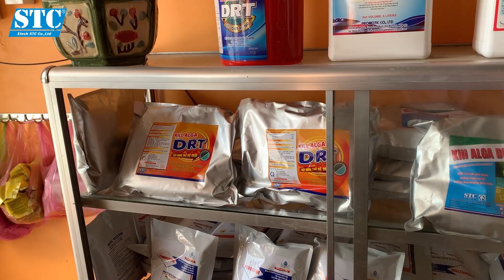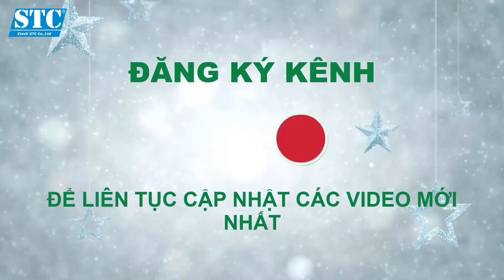Triết lý kinh doanh "Đồng Hành Trao Giá Trị" từ Etech STC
Etech STC thành lập vào 27/11/2010: Hoạt động chính cty chuyên lĩnh vực nuôi trồng thủy sản!

Etech STC cảm ơn quý khách hàng đã tin dùng, và ủng hộ sản phẩm cty trong những năm qua.
Công ty mong muốn sự ủng hộ này ngày càng thêm bền chặc và bền vững hơn nữa.
Vừa qua công ty cung đã tái cấu trúc và có những sản phẩm mới, quy trình mới được nhiều bà con ủng hộ.
Công ty luôn luôn lắng nghe, và nghiên cứu phát triển, tìm giải pháp tốt nhất tối ưu, giúp người chăn nuôi Việt Nam giảm rủi ro, tăng lợi nhuận.

Các lỉnh vực tập trung chính của chúng tôi là: Cung cấp giải pháp NTTS, vật tư NTTS, Giống NTTS, thuốc thủy sản, men vi sinh, thảo dược, khoáng chất, hợp tác nghiên cứu, đào tạo.., giúp người nuôi trồng thủy sản giảm rủi ro, chăn nuôi bền vững.
Trong Video này chúng tôi sẽ chia sẽ về quá trình thành lập cũng như chia sẻ về Triết Lý Kinh Doanh của Etech STC trong ngành nuôi trồng thủy sản.

Etech STC chuyên cung cấp giải pháp cho người nuôi trồng thủy sản bằng triết lý “Đồng Hành Trao Giá Trị” đây là sự thúc đẩy sáng tạo, đổi mới, đem đến cho người nuôi những giá trị thật nhất về vật chất lẫn tinh thần.
Etech STC luôn nghiên cứu đổi mới phù hợp thực tế đáp ứng được nhu cầu người nuôi với những chi phí phù hợp và hiệu quả.
Xem thêm video hướng dẫn về nuôi tôm, cá, ếch, lươn, ốc và vật nuôi thủy sản khác.
⚡Trang thông tin kỹ thuật nuôi tôm, mô hình nuôi tôm, thuốc trị bệnh tôm, Thuốc thủy sản ETECH STC

Công ty TNHH ETECH STC
Địa chỉ Văn phòng: Số 251, Đường  Lê Tấn Bê, Phường An Lạc, Bình Tân, TP. HCM
Điện thoại: 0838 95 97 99
Tư vấn kỹ thuật: 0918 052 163
Chuyên nhập khẩu sản xuất và kinh doanh:
✅Thuốc trị bệnh tôm, trị bệnh cá, ếch, lươn, ốc và các vật nuôi trồng thủy sản khác
✅Thảo dược cho ăn và xử lý phòng ngừa và trị bệnh gan tụy, bệnh đường tiêu hóa, bệnh nội ngoại ký sinh, vi khuẩn.., cho các động vật nuôi thủy sản
✅Men vi sinh xử lý nước và đáy ao nuôi, men vi sinh tiêu hóa cho  nuôi tôm, cá, ếch, lươn và các động vật thủy sản khác
✅Enzyme xử lý nước, enzym tiêu hóa cho ăn đối với các vật nuôi thủy sản.
✅Khoáng chất cho tôm, cá, và các động vật thủy sản khác.
✅Cung cấp các giải pháp kỹ thuật nuôi tôm, giải pháp kỹ thuật nuôi tôm, cá, ếch, lươn, ốc và các động vật nuôi thủy sản khác.
✅Các quy trình chuyển giao cho các farm nuôi (STC A1, STCA2, STCA3, STC 2IN1), Các quy trình ương vèo, nuôi (VIB 88, VIB 68) cá, ếch, lươn..,
✅Hợp tác chuyển giao, hợp tác nghiên cứu, các công ty kinh doanh trong lĩnh vực nuôi trồng thủy sản.